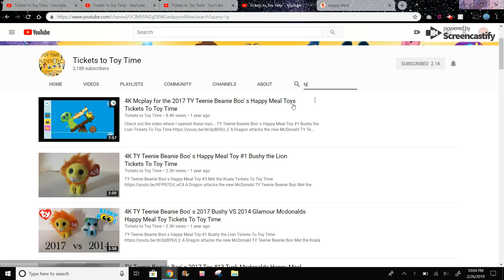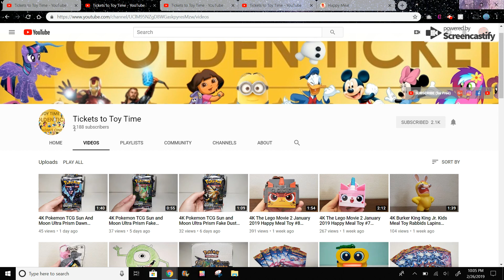The Next U.S. Happy Meal Set is TY PlushCollectibles for the Happy Meal's Birthday for April 2019!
Mcplay Lego Movie 2 Be An Inventor Helping Wyldstyle's Ball get to Ultrakitty! Tickets To Toy Time!

Mcplay Lego Movie 2 Be An Inventor Knocking Off Queen Watevra Wa-Nabi's Crown! Tickets To Toy Time!

The Lego Movie 2 U.S. Happy Meal Toys for January/February 2019! Reviewing Features of All The Toys!

The Next U.S. Happy Meal Toys for February/March 2019 are Teen Titans Go Toys! Tickets To Toy Time!

4K Shopkins Cutie Cars Mcdonald's January 2019 Happy Meal Toy #1 Orange Rush Tickets To Toy Time

Amazing Spider-Man 2 McDonald's 2014 Happy Meal Toys Blast From The Past Tickets To Toy Time 4K

4K Wreck It Ralph 2 Happy Meal Toy #4 Ralph Racer Unpacking and Review! Tickes To Toy Time!

How to Train Your Dragon 3: The Hidden World Happy Meal Toys in February 2019 Predictions!

4K Pokemon Zekrom 2011 VS. 2018 Mcdonald's Happy Meal Toy! Same Exact Toy 7 Years Later?